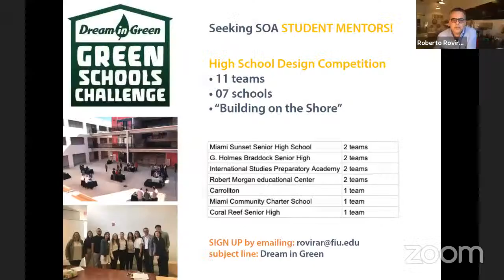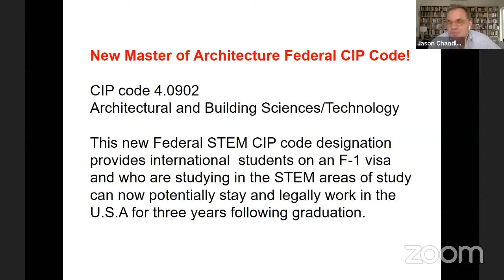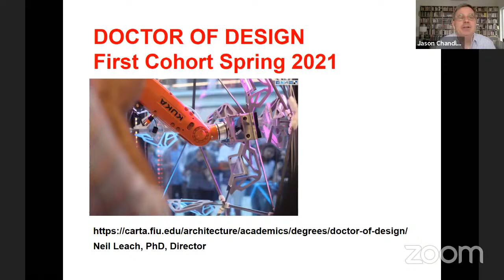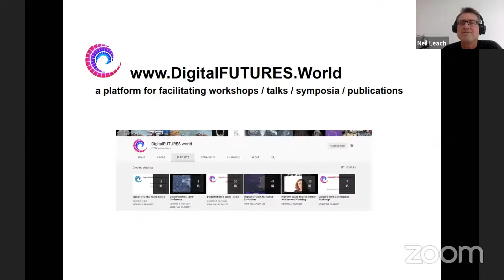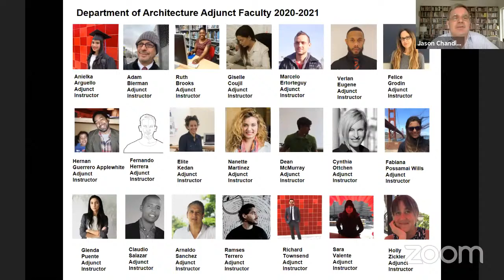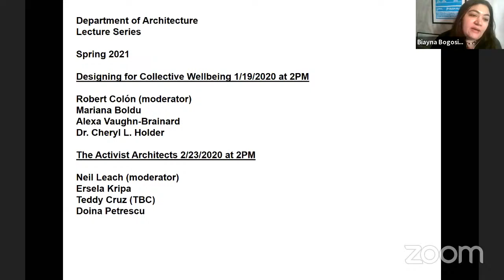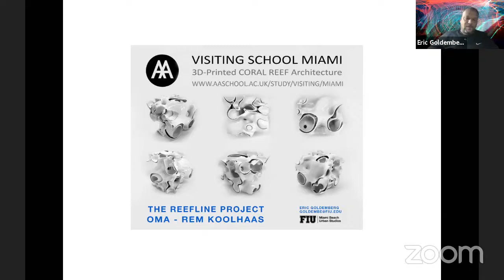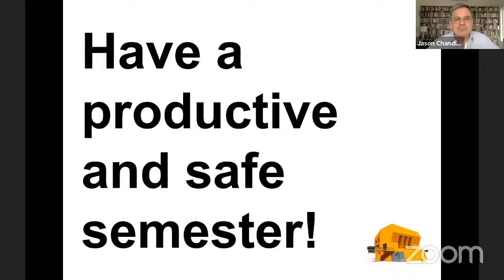Spring 2021- Upper Division- KICK OFF